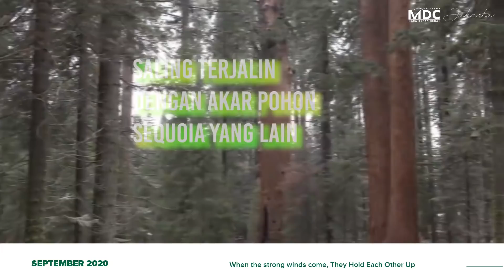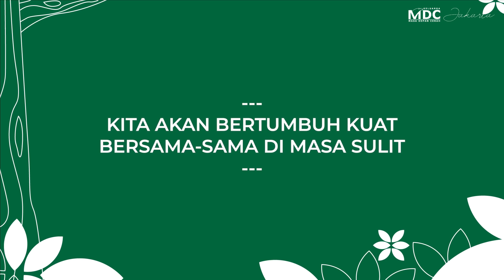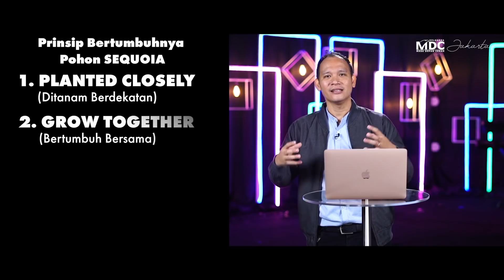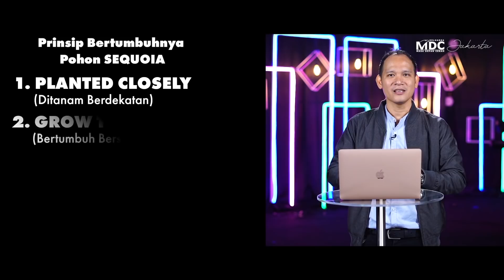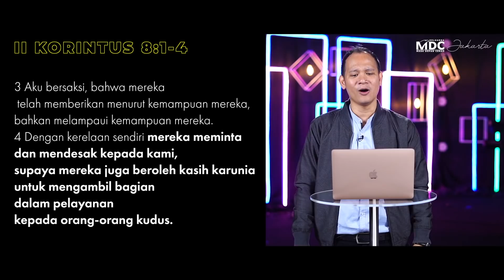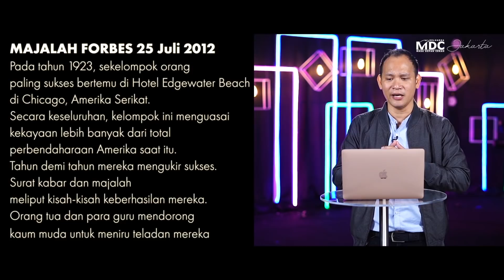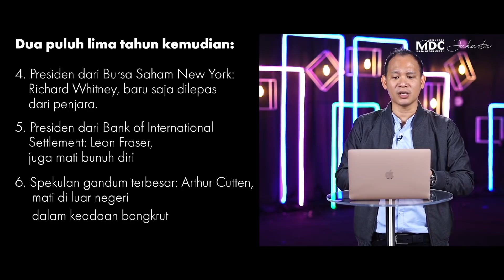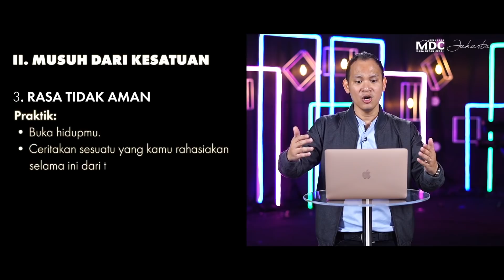IBADAH ONLINE MDC Jakarta | STRENGTHENING GROVES - Pdt. Tommy Simanjuntak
Terimakasih telah bergabung dalam Ibadah Online MDC Jakarta 27 September 2020  dilayani oleh Pdt. Tommy Simanjuntak, dengan tema : STRENGTHENING GROVES  (MEMPERKUAT KEBUN). Jadikan Hidup Kita Bermakna.

Persembahan Umum dan Persepuluhan:
BCA acc.084-6655-888 an. Gereja Kristen Perjanjian Baru